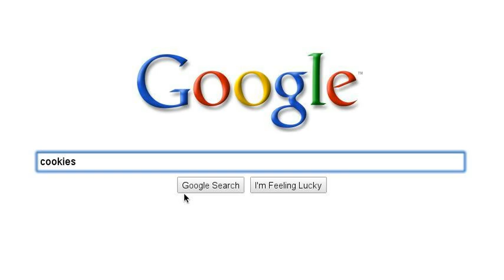UN PO' DI ME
un pò di me